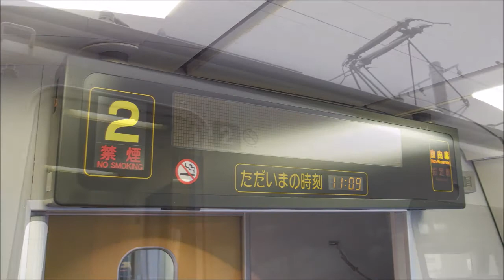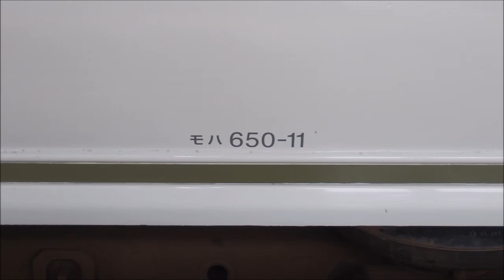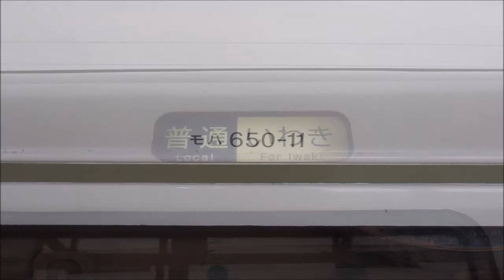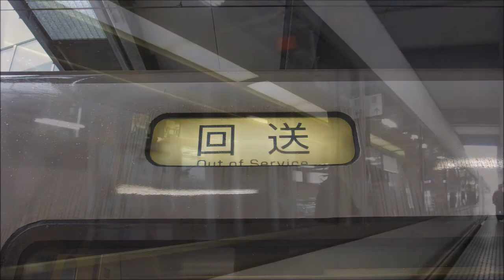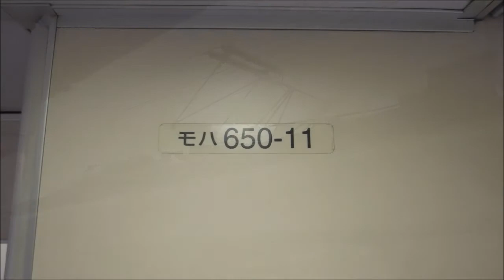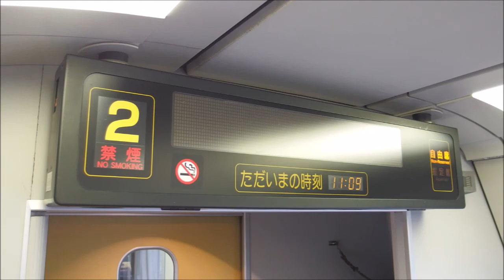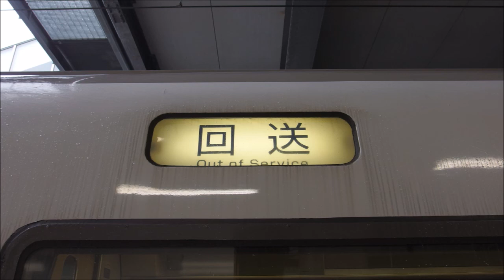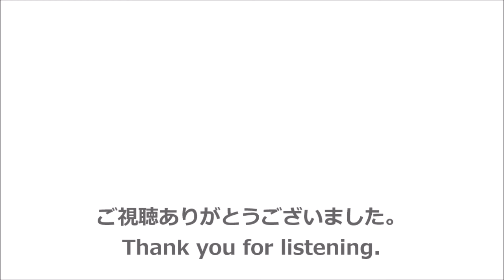【全区間走行音】651系〈普通〉富岡→いわき (2020.2)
〈常磐線〉いわき行です。全区間収録しています。